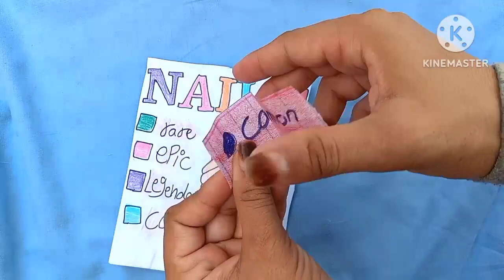[💸 paper diy 💸] nails blind bag💅 || ASMR